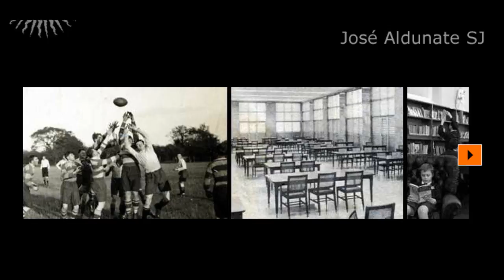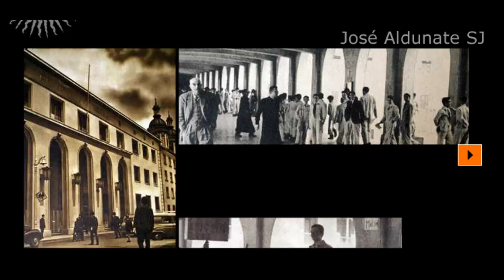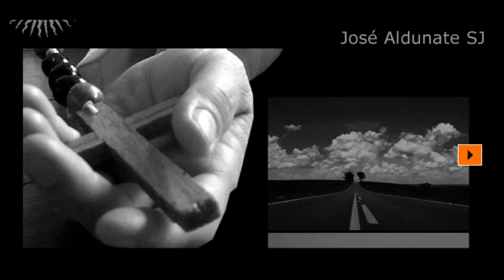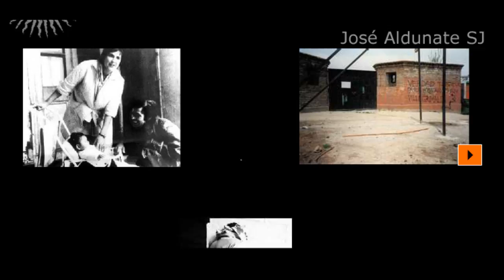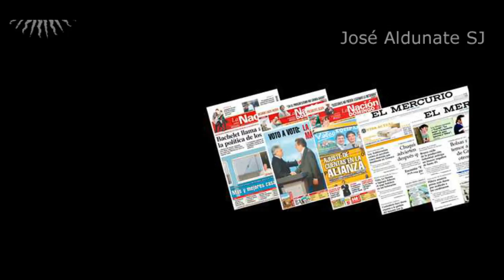José Aldunate SJ: Construir el Reino en la tierra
Historiactiva del jesuita José Aldunate, SJ.

Testimonios reales, compañeros de Jesús.